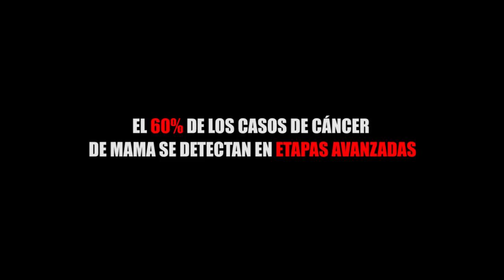EL 60% DE LOS CASOS DE CÁNCER DE MAMA SE DETECTAN EN ETAPAS AVANZADAS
Entérate de las noticias “EN CORTO”…EL 60% DE LOS CASOS DE CÁNCER DE MAMA SE DETECTAN EN ETAPAS AVANZADAS...